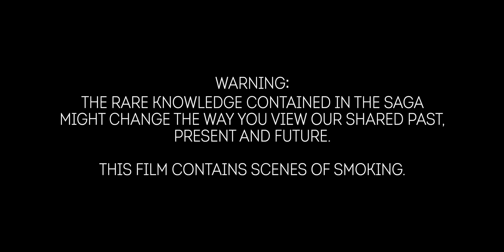Bock Saga - Back to Lemminkäinen - Chapter 5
21 July 2019 a group of people return to Lemminkäinen temple to continue Saga.

The Bock Saga or Väinämöinen-mythology has been meticulously transferred as an oral tradition from generation to generation within the Bock Family in Finland and has until now never been written down. In 1984, Ior Bock as the last member of this family had the right to present the saga to the outside.
The material that we like to present here is an introduction into some of the aspects and dimensions of the SAGA which shed a new light on culture and history. Historical, linguistical, mathematical and mythological studies plus the archeological excavations are confirming the information given by Ior Bock. In this documentation we can give only a small insight into the material available to us.
We would like to draw a picture and at the same time create a base for future activities.
Our further purpose is to create an impulse for the essential breakthrough concerning the excavation of the Lemminkäinen-Temple described in this documentation.

Welcome to Hel!